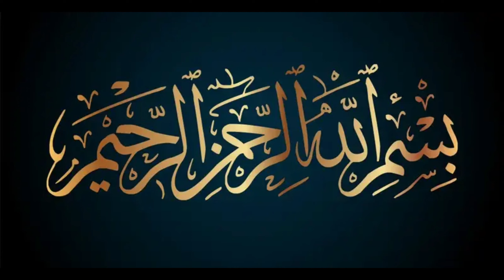Achari Dal - The Best & Easiest Dal Recipe By FARIMAM COOKING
Hello my lovely viewers, in this video i will show you delicious Achari Dal  recipe. I hope you are enjoyed my video

INGREDIENTS

ACHARI MASALA

=Whole coriander 1tbs
=Fennel seed 1tbs
=Fenugreek seed 1tbs
=Mustard sseed 1tbs
=Kashmiri red chilli powder 1tbs
=Chilli flakes 1tbs
=Nigella seed 1tbs
=Turmaic powder 1tbs
=Salt 1tbs

=Yoghurt 150g
=Muastard oil 1/2 cup
=Button chilli 4-5 pieces
=Cumin seed 1ts
=Achari masala 3tbs
=Baby chickpeas 300g boiled